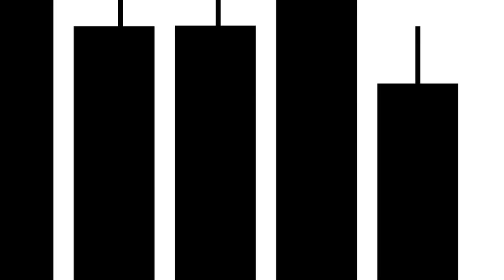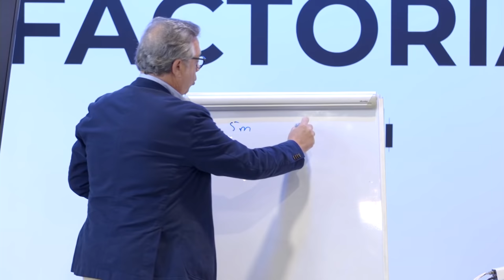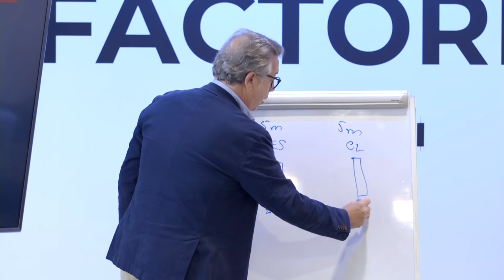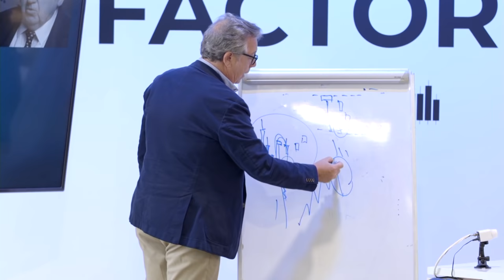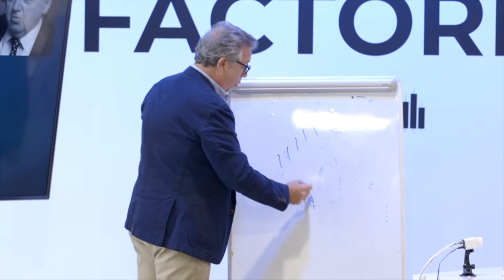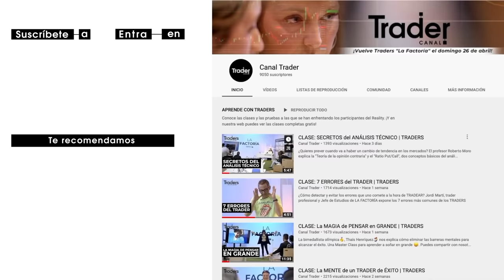Cómo interpretar el VOLUMEN en el TRADING | Clase con GABRIEL FERNÁNDEZ-ÁLAVA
En esta clase, el profesor Gabriel Fernández-Álava da tres claves fundamentales para interpretar el volumen y así poder mejorar tus operaciones de trading. ¿Quieres saber cuáles son? ¡Pues no te pierdas el vídeo!

En Canal Trader encontrarás el primer reality de TRADERS del mundo en YouTube y todo lo necesario para convertirte en un profesional de las finanzas. Aprende a invertir en bolsa con los mejores profesionales y descubre los mejores trucos para conseguir tu libertad financiera.